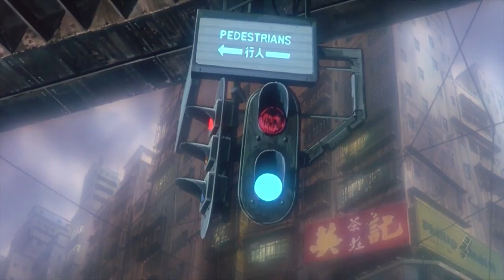GHOST IN THE SHELL - MOVIE REVIEW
In this video we review of THE ANIME GHOST IN THE SHELL Movie!

A cyborg policewoman and her partner hunt a mysterious and powerful hacker called the Puppet Master.

Director: Mamoru Oshii
Writers: Masamune Shirow, Kazunori Itô
Stars: Atsuko Tanaka, Iemasa Kayumi, Akio Ôtsuka

Thanks for checking out our video! Join us as we discuss the latest Movie and TV show news, give our reviews, and talk spoilers! You love us and we know it!